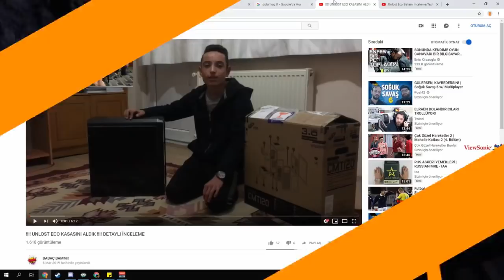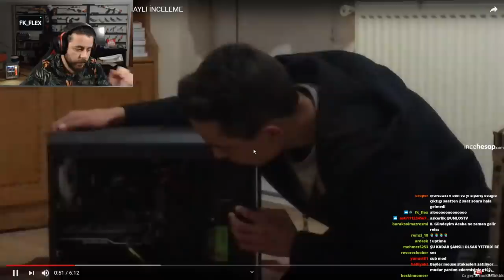UNLOST - TAKİPÇİSİNİN UNLOST ECO KASASININ DETAYLI İNCELEMESİNİ İZLİYOR